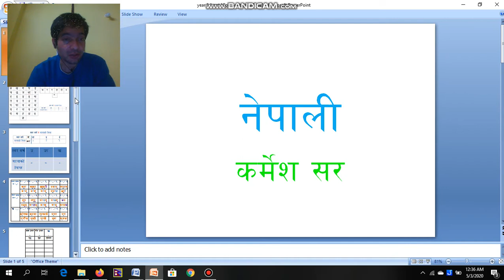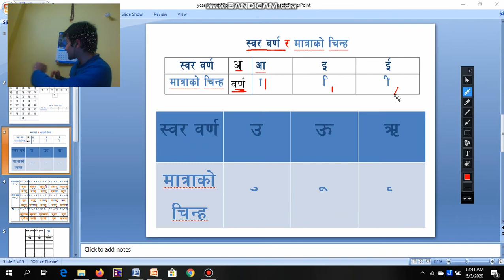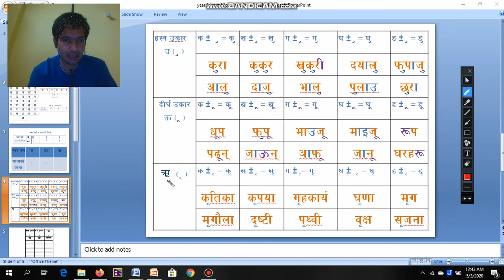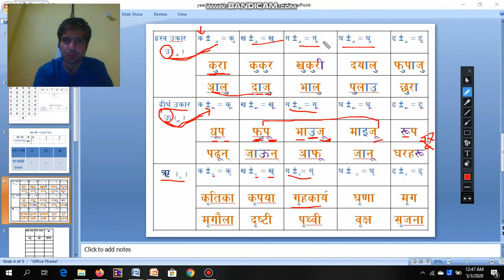Nepali sound and pronunciation . Nepali swar.